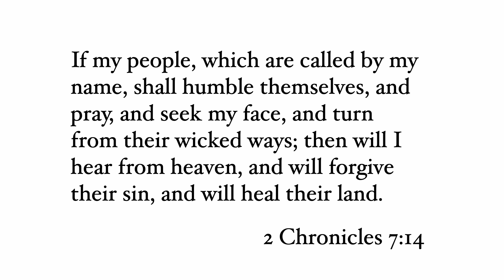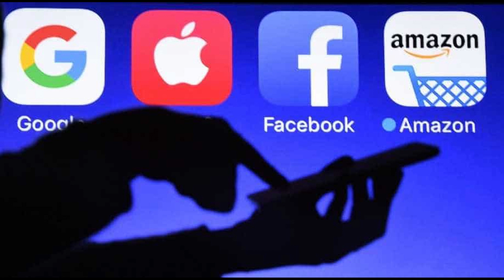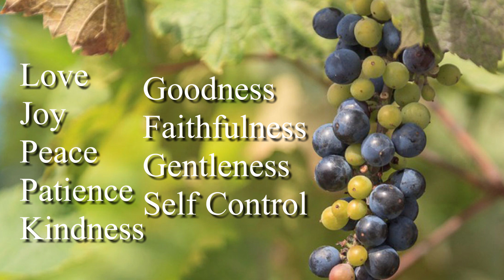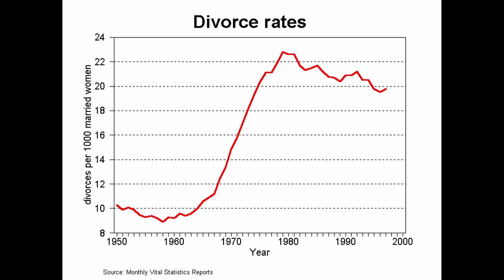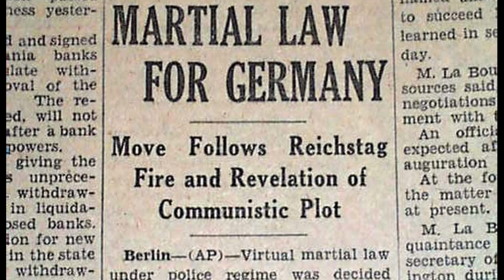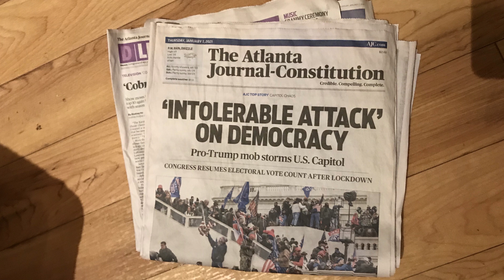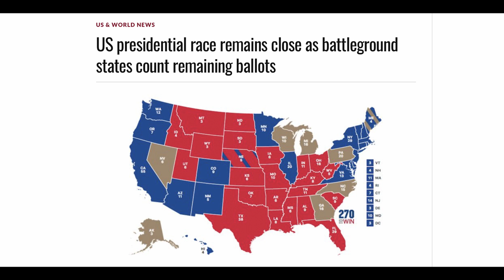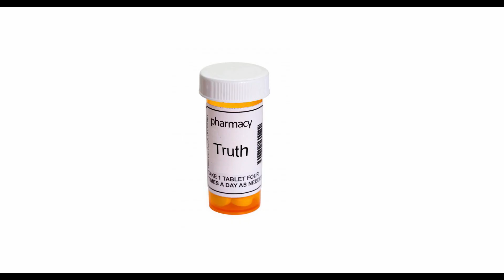I will heal their land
Do not be discouraged God will heal the United States